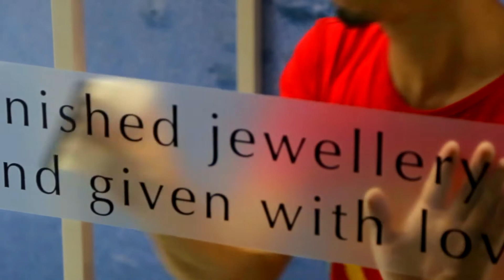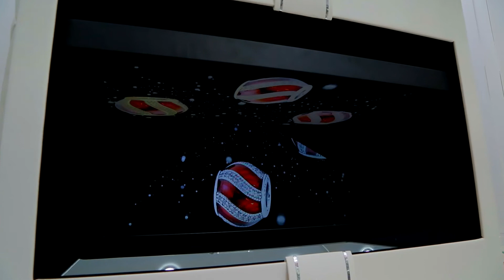Pandora: Pop-up Store at Ngee Ann City Civic Plaza (Timelapse Video)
Pandora Christmas 2016 Brand Campaign

Pop-up Store at Ngee Ann City Civic Plaza

Design and Build by: Dezign Format

Video edited and taken by: iBenstudio

for full portfolio